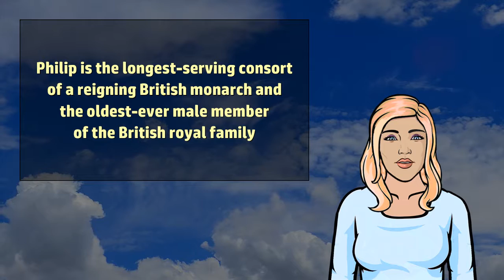Prince Philip, Duke of Edinburgh - Wikivids (2017)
Wikivids presents a brief video about Prince Philip, Duke of Edinburgh!